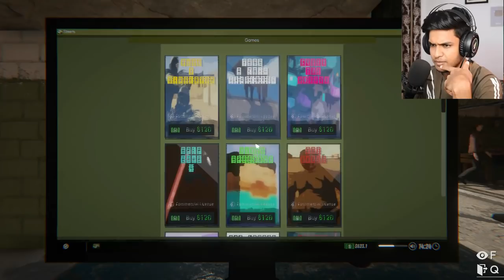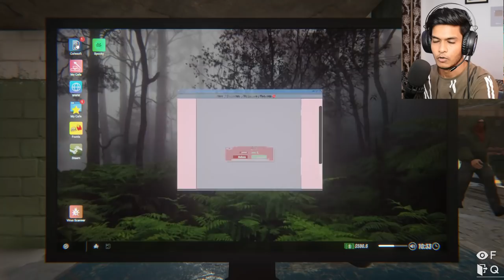DONALD TRUMP PLAYING MINECRAFT | INTERNET CAFE SIMULATOR 2 #2